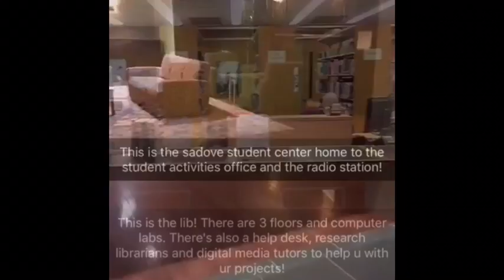Hamilton College Tour